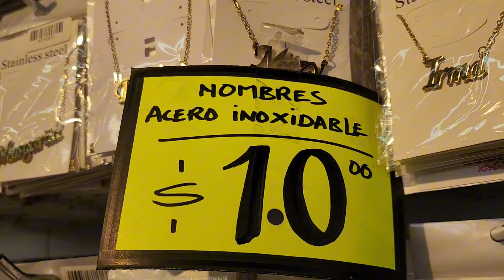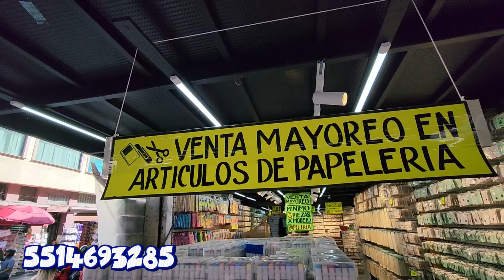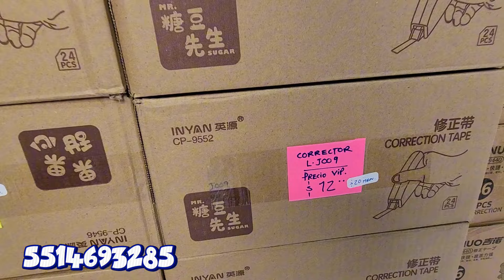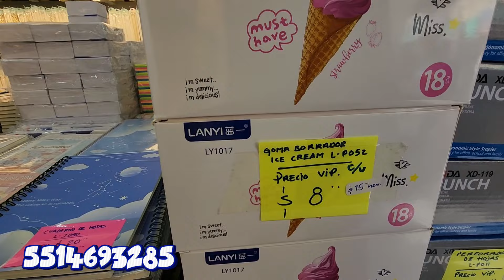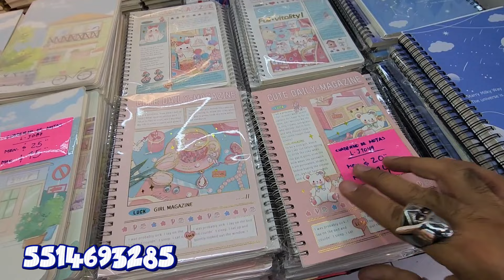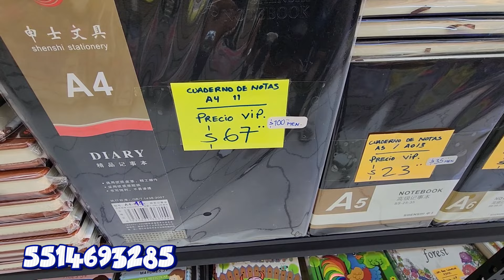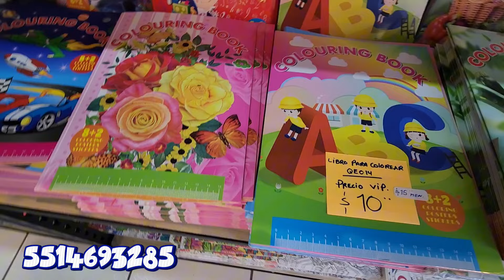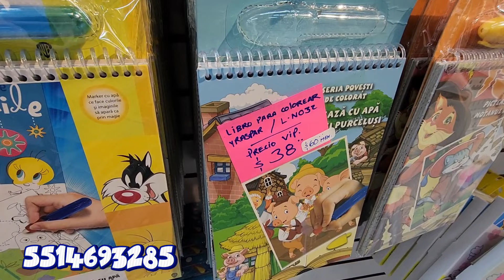LIBRETAS AGENDAS Y ARTÍCULOS DE PAPELERÍA MÁS BARATO QUE EN IZAZAGA EL REY BARATERO DEL CENTRO!!!